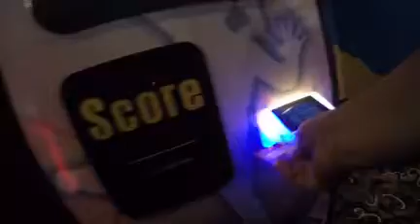Gwl arcade cadolas